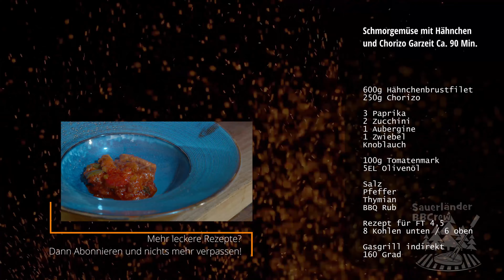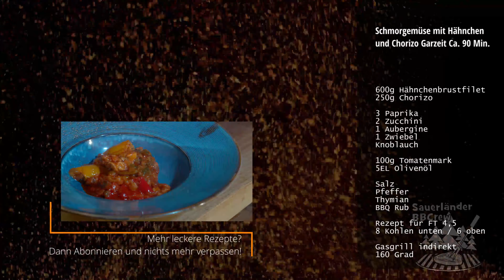Chicken Chorizo Topf mit Schmorgemüse aus dem Dutch Oven / Mediterranes Dutch Oven Rezept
Diesen leckeren Chicken Chorizo Topf mit Schmorgemüse aus dem Dutch Oven kannst du ganz einfach selbst zubereiten. In diesem Video zeigen wir dir wie es geht!

♥ Unsere Bücher:
► Sauerländer BBCrew Dutch Oven
► Sauerländer BBCrew Dutch Oven 2